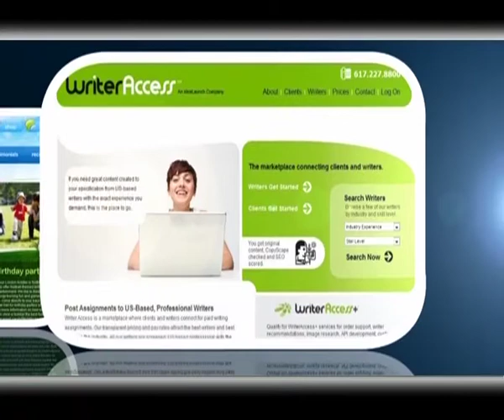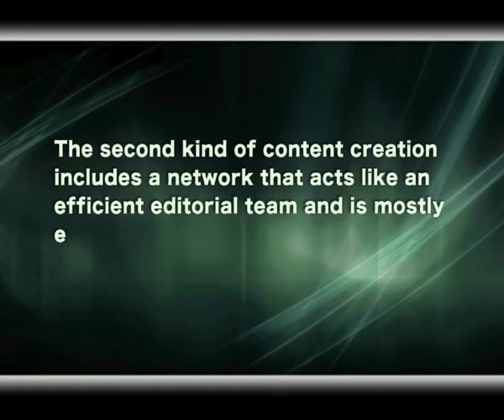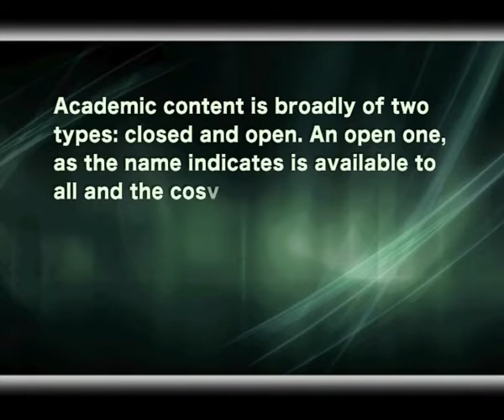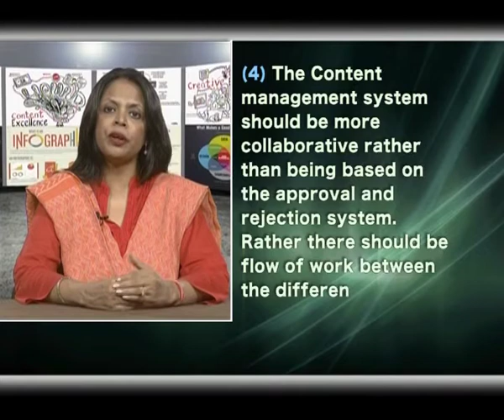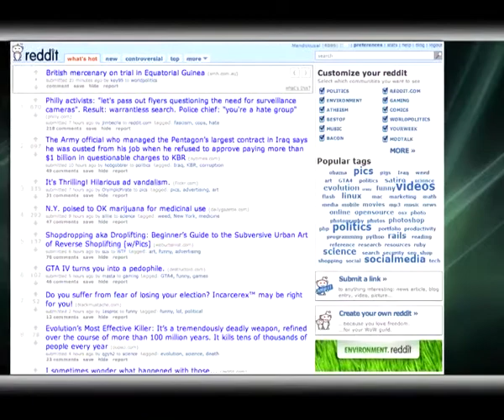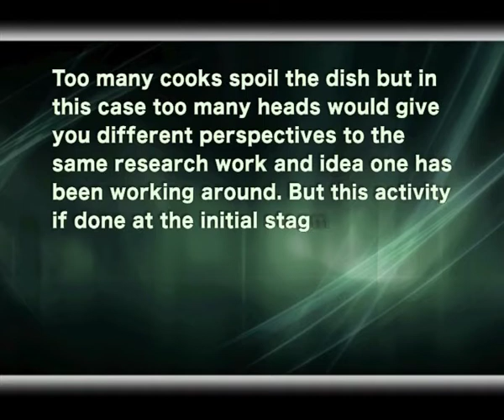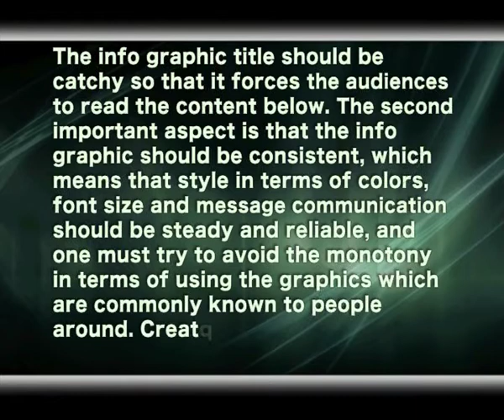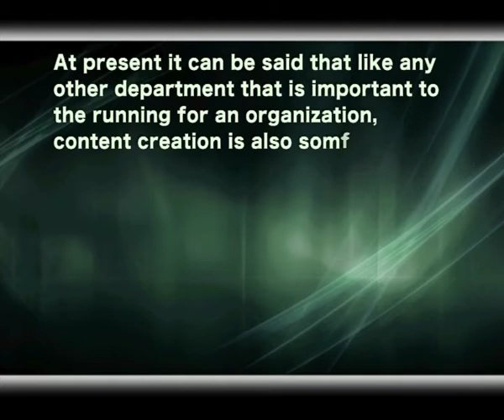Computer Application for Mass Media 21 Content Generation and Research Design of Content